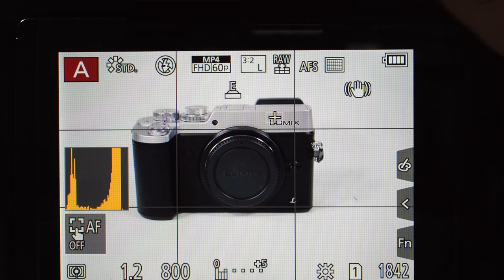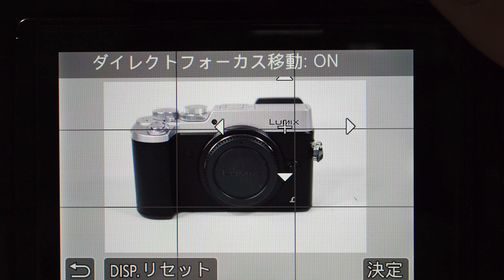Panasonic LUMIX G9 PRO AFスコープ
1点またはピンポイントAF時に連動。
その他AFモードでは中央に固定されてしまう。